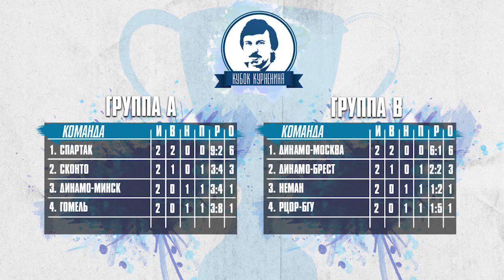Кубок Курненина-2019: видеообзор второго дня